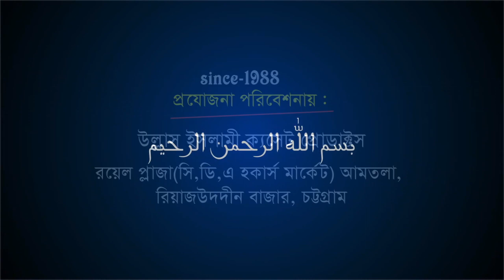সুন্নী লেবাসে শিয়াবাদ | মুফতি বখতিয়ার উদ্দিন কাদেরী | Mufti Boktear Uddin | Bangla Waz | Ullash Icp